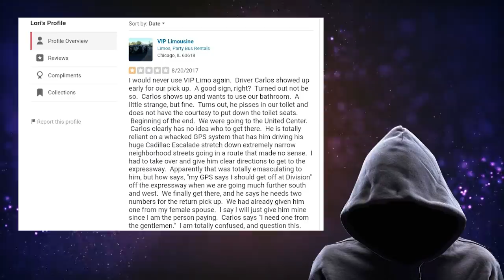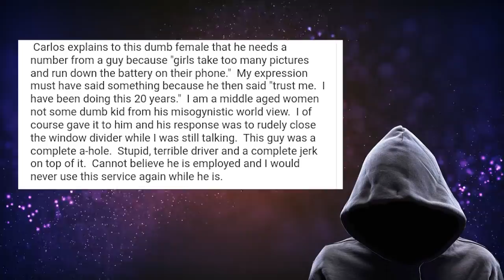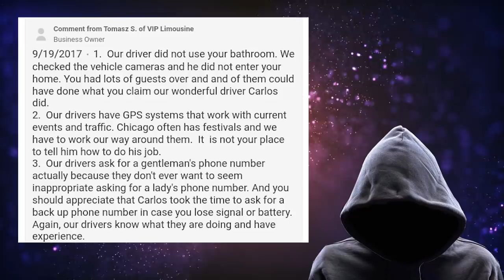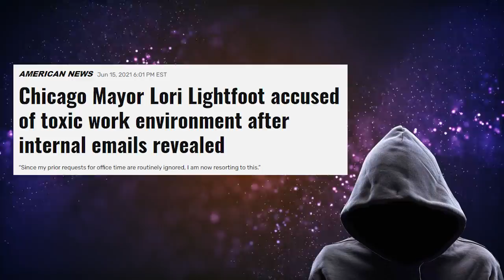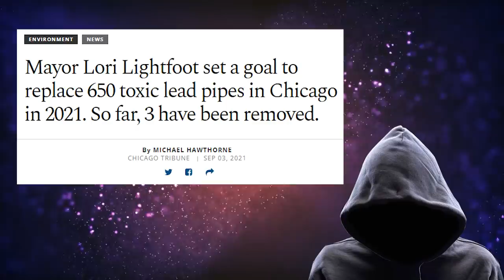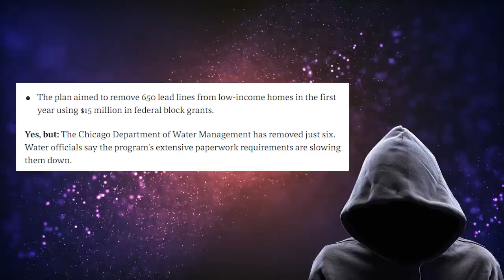Internet Heroes FOUND Lori Lightfoot's YELP ACCOUNT... You Won't Believe This Review, lol.